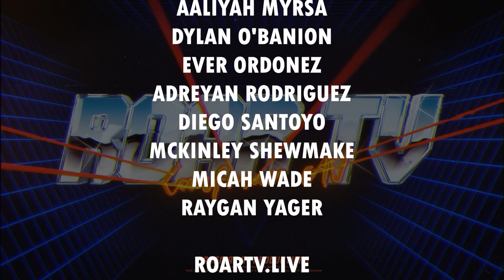RoarTV March 3, 2023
The 7 Crew takes you on a visit with debate, Ms. G, Coach Armstrong this week.